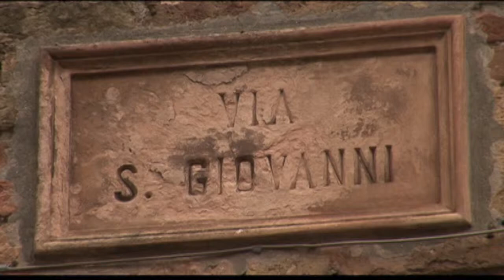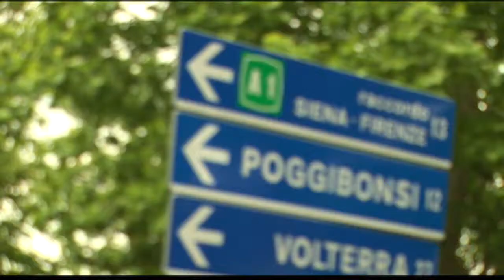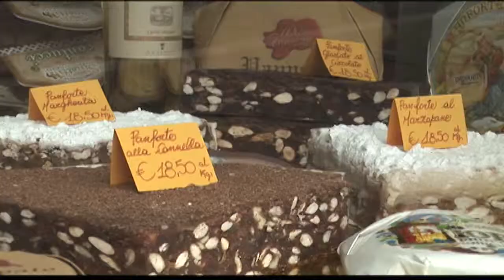Siena - Toscana | Un cafe con panforte para Martina Klein | Planeta Finito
Visitamos uno de los lugares más increíbles de la toscana, Siena. No podéis iros de esta ciudad sin probar el panforte, un postre típico al que se le puede acompañar un café o un vino.